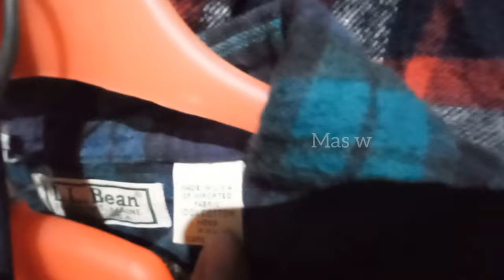thrifting KEMEJA LEE❗ UNIQLO ORIGINAL❗HARGA PALING GOKIL di PASAR LOAKKEBAYORAN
Thrifting Kemeja original lee uniqlo termurah di pasar loak  kebayoran lama sabtu sore hari semakin ramai di kunjungi para pengunjung sengaja hunting pakaian bekas bermerk dengan harga murah

Thrifthing pakai bermerk dengan harga murah di Suasana hari sabtu 9 November 2024 pasar kebayoran lama berbagai barang seperti sepatu baju tas branded ada di sini seperti yang ada di vidio ini